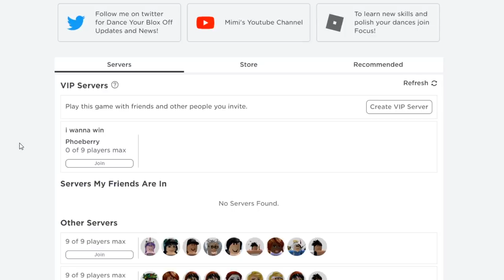COUPLES DANCE OFF CHALLENGE | Dance Your Blox Off